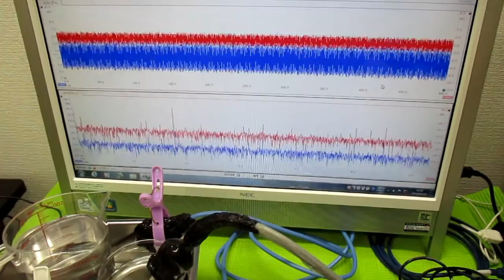‹‹超音波の相互作用：：確認実験››